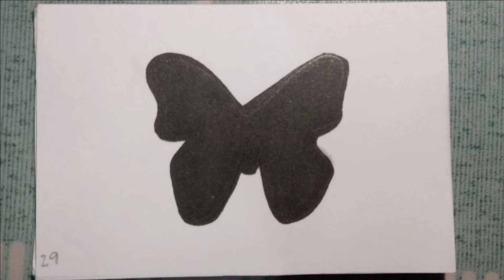Arts Make the World a Better Place (Hirati: Sining ng Pag-asa Arts Month 2022)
Flip book art by: Fabe christine Cueto, Grade 8-Visual Arts
Stop Motion Video by: Yuan Gabriel S. Gelindon Grade 9-Media Arts